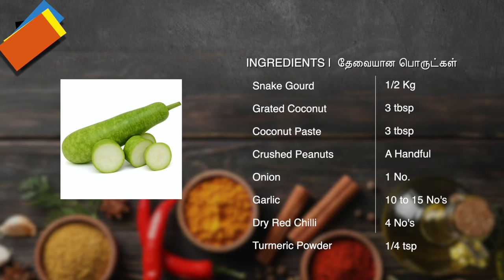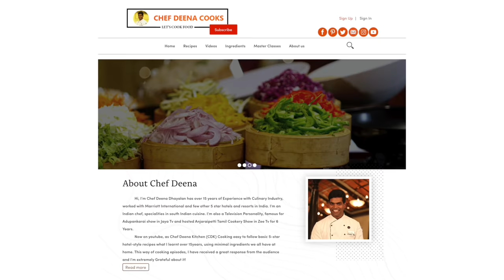புடலங்காய் பொரியல் | Pudalangai Poriyal Recipe in Tamil | CDK 606 | Chef Deena's Kitchen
Snake Gourd - 300g
Gram Dal - 3 tbsp
Moong Dal - 1 1/2 tbsp
Crushed Garlic - 10 to 12 No's
Cumin Seeds - 1 1/2 tbsp